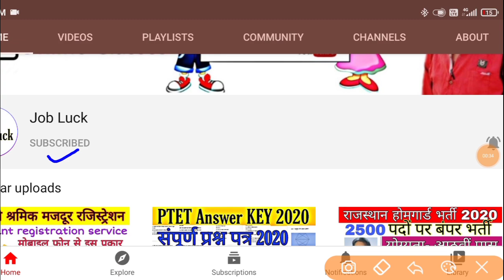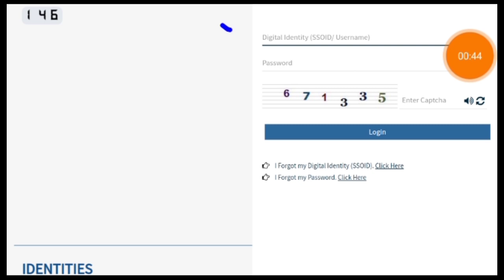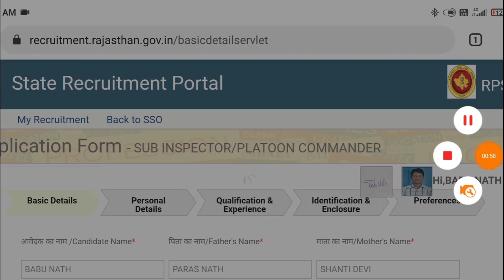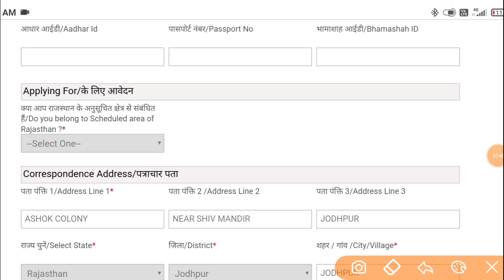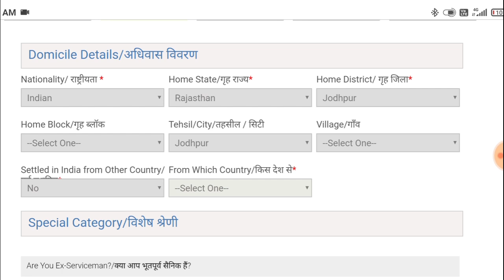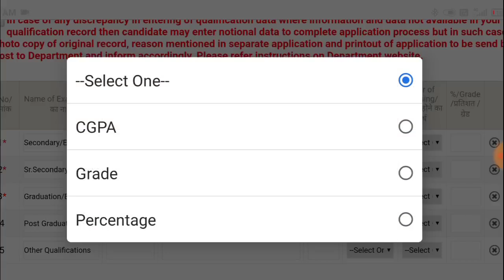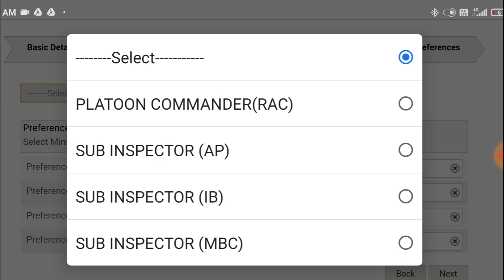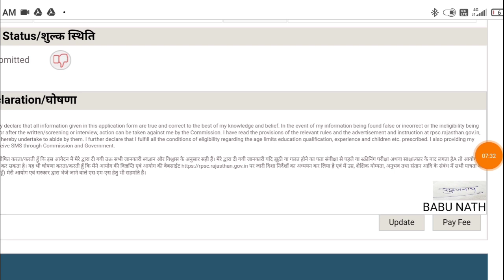Rajasthan police sub inspector online form 2021 | police up nirikshak online form 2021 kaise bhare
TAGS-
Rajasthan police sub inspector online form 2021,
Rajasthan si online form 2021,
Job luck, how to apply si 2021,how to fill Rajasthan police sub inspector online form 2021, Rajasthan police up nirikshak online form 2021 kaise bhare,